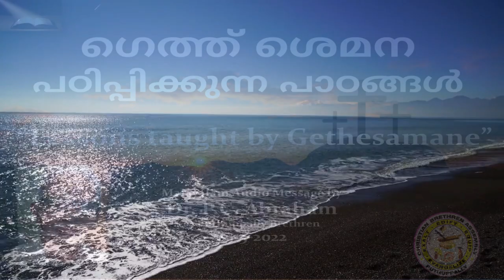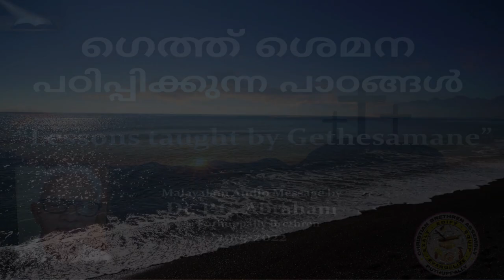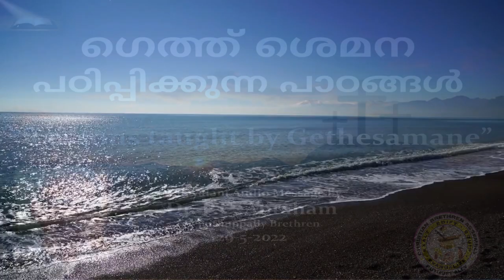LESSONS taught by GETHESAMANE | ഗെത്ത് ശെമന‍ പഠിപ്പിക്കുന്ന പാഠങ്ങള്‍ | Dr. P.C. Abraham, Thrissur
Lessons taught by Gethesamane | ഗെത്ത് ശെമന‍  പഠിപ്പിക്കുന്ന പാഠങ്ങള്‍
 | Dr. P.C. Abraham, Rehoboth Theological Academiy, Thrissur @ Puthuppally Brethren

Short meditation based on Mathew, Chapter 26 and verses 36 to 46,  during the Sunday Bread-breaking Meeting (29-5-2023) @ the Christian Brethren Assembly Puthuppally.

Mat 26:36 പത്രൊസിനെയും സെബെദി പുത്രന്മാര്‍ ഇരുവരെയും കൂട്ടിക്കൊണ്ടു ചെന്നു ദുഃഖിച്ചും വ്യാകുലപ്പെട്ടും തുടങ്ങി
Mat 26:37 “എന്റെ ഉള്ളം മരണവേദനപോലെ അതിദുഃഖിതമായിരിക്കുന്നു; ഇവിടെ താമസിച്ചു എന്നോടുകൂടെ ഉണര്‍ന്നിരിപ്പിന്‍” എന്നു അവരോടു പറഞ്ഞു.
Mat 26:38 പിന്നെ അവന്‍ അല്പം മുമ്പോട്ടുചെന്നു കവിണ്ണുവീണു“പിതാവേ, കഴിയും എങ്കില്‍ ഈ പാനപാത്രം എങ്കല്‍ നിന്നു നീങ്ങിപ്പോകേണമേ; എങ്കിലും ഞാന്‍ ഇച്ഛിക്കുംപോലെ അല്ല, നീ ഇച്ഛിക്കുംപോലെ ആകട്ടെ” എന്നു പ്രാര്‍ത്ഥിച്ചു.
Mat 26:39 പിന്നെ അവന്‍ ശിഷ്യന്മാരുടെ അടുക്കല്‍ വന്നു, അവര്‍ ഉറങ്ങുന്നതു കണ്ടു, പത്രൊസിനോടു“എന്നോടു കൂടെ ഒരു നാഴികപോലും ഉണര്‍ന്നിരിപ്പാന്‍ നിങ്ങള്‍ക്കു കഴിഞ്ഞില്ലയോ?
Mat 26:40 പരീക്ഷയില്‍ അകപ്പെടാതിരിപ്പാന്‍ ഉണര്‍ന്നിരുന്നു പ്രാര്‍ത്ഥിപ്പിന്‍ ; ആത്മാവു ഒരുക്കമുള്ളതു, ജഡമോ ബലഹീനമത്രേ” എന്നു പറഞ്ഞു.
Mat 26:41 രണ്ടാമതും പോയി“പിതാവേ, ഞാന്‍ കുടിക്കാതെ അതു നീങ്ങിക്കൂടാ എങ്കില്‍, നിന്റെ ഇഷ്ടം ആകട്ടെ” എന്നു പ്രാര്‍ത്ഥിച്ചു.
Mat 26:42 അനന്തരം അവന്‍ വന്നു, അവര്‍ കണ്ണിന്നു ഭാരം ഏറുകയാല്‍ പിന്നെയും ഉറങ്ങുന്നതുകണ്ടു.
Mat 26:43 അവരെ വിട്ടു മൂന്നാമതും പോയി ആ വചനം തന്നേ ചൊല്ലി പ്രാര്‍ത്ഥിച്ചു.
Mat 26:44 പിന്നെ ശിഷ്യന്മാരുടെ അടുക്കല്‍ വന്നു“ഇനി ഉറങ്ങി ആശ്വസിച്ചു കൊള്‍വിന്‍ ; നാഴിക അടുത്തു; മനുഷ്യപുത്രന്‍ പാപികളുടെ കയ്യില്‍ ഏല്പിക്കപ്പെടുന്നു;
Mat 26:45 എഴുന്നേല്പിന്‍ , നാം പോക; ഇതാ, എന്നെ കാണിച്ചു കൊടുക്കുന്നവന്‍ അടുത്തിരിക്കുന്നു” എന്നു പറഞ്ഞു.
Mat 26:46 അവന്‍ സംസാരിക്കുമ്പോള്‍ തന്നേ പന്തിരുവരില്‍ ഒരുത്തനായ യൂദയും അവനോടു കൂടെ മഹാപുരോഹിതന്മാരും ജനത്തിന്റെ മൂപ്പന്മാരും അയച്ച വലിയോരു പുരുഷാരവും വാളും വടികളുമായി വന്നു.